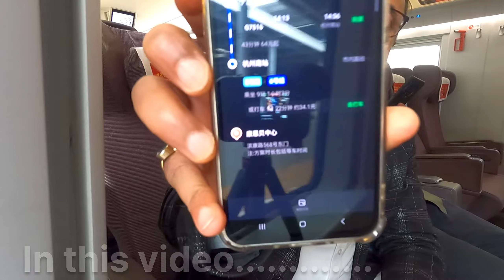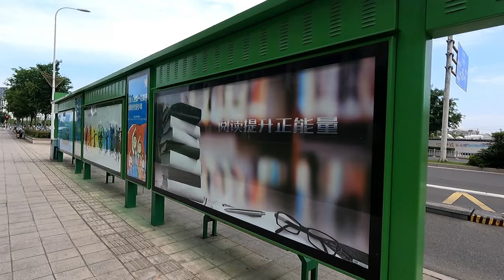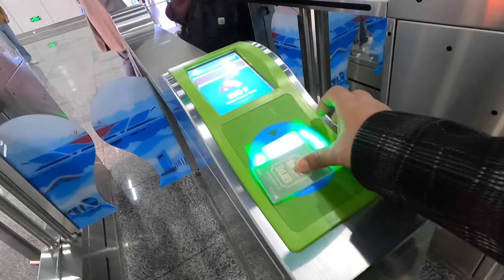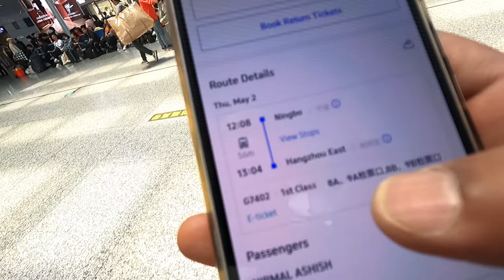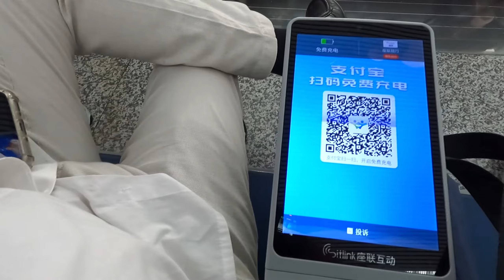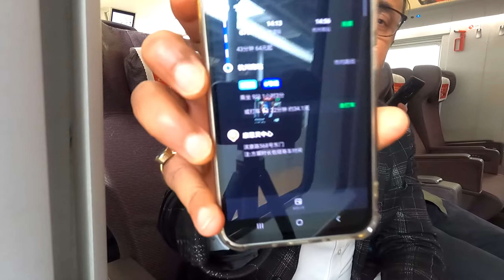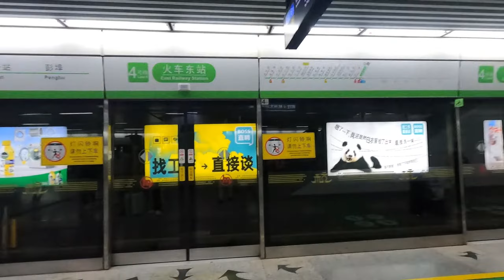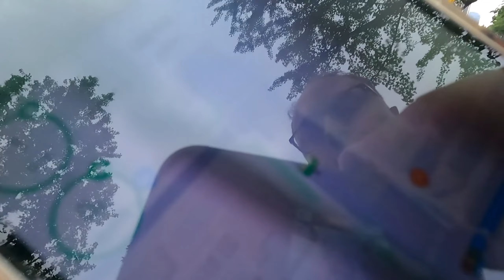Baidu Map Navigation in China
if you want support me for traveling support me directly Phone Pe and
UPI ID ► ashnirmal1@ybl